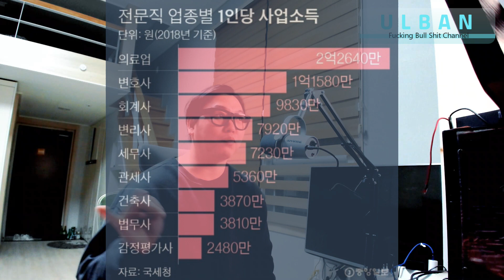세무사 VS 7급공무원 서열정리해줌